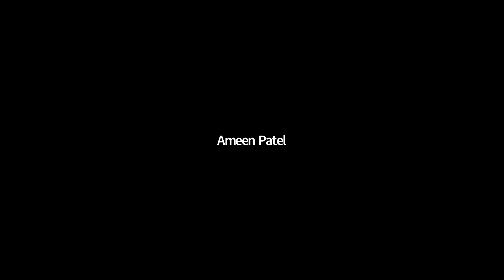Discussion - Why do people die after surgery: New Insights